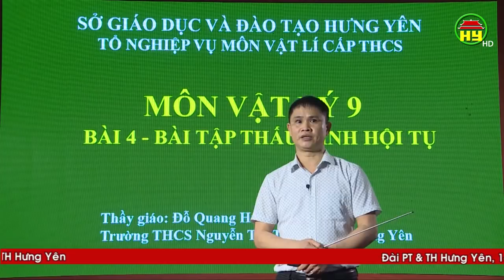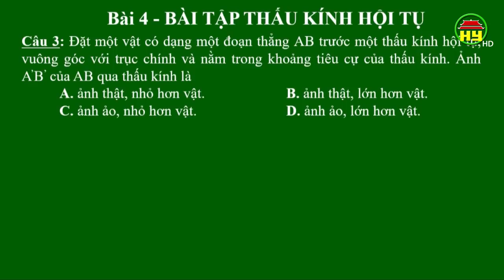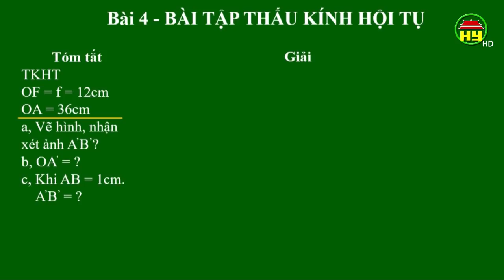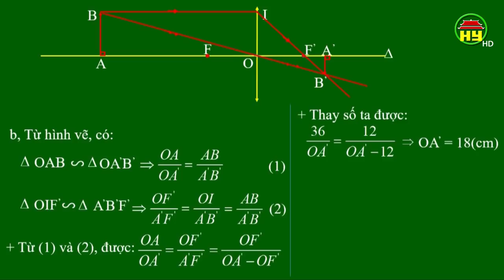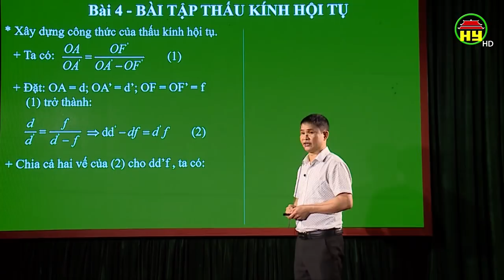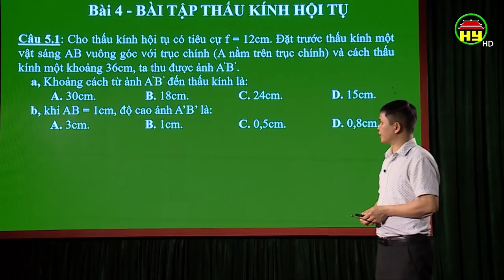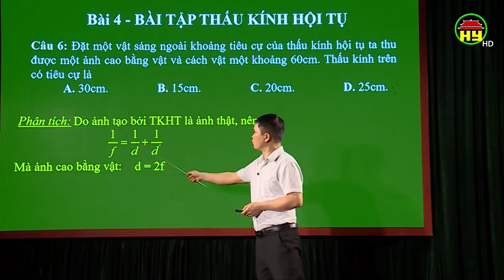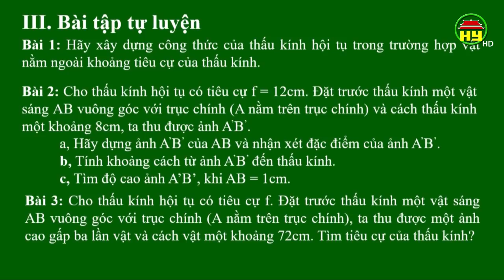Môn Vật lý lớp 9, bài 4, ngày 03/4/2020